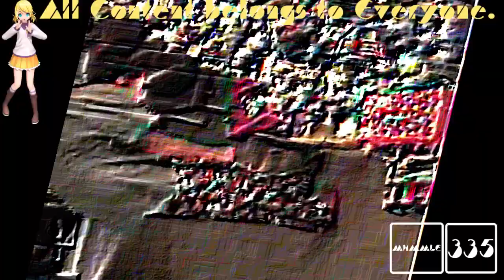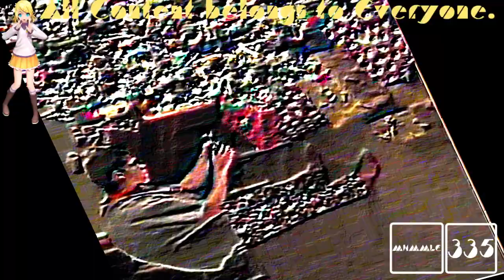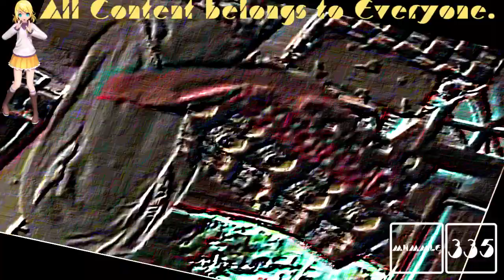(REQUESTED) How the Stephen Stole Christmas in Rotating Robot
Requested by: ThePinguLogoEditor2009 HD // CyanHeart